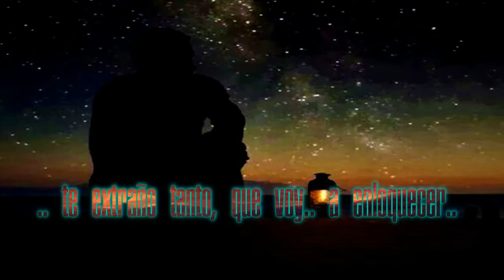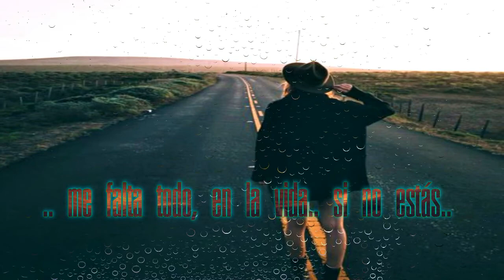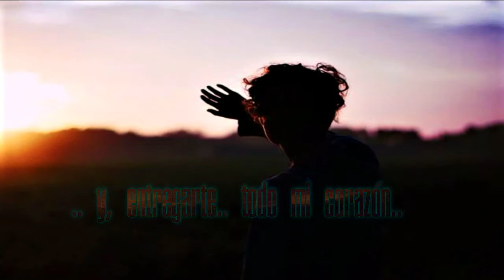Como te extraño mi amor - Café Tacvba [con letra]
«ℂ𝕠𝕞𝕠 𝕥𝕖 𝕖𝕩𝕥𝕣𝕒ñ𝕠» єѕ υηα cαηcισ́η cσмρυєѕтα ρσя LєσρσƖɗσ Ɗαηтє Ƭє́νєz ƇσяσηєƖ (𝕃𝕖𝕠 𝔻𝕒𝕟), fυє gяαвαɗα ρσя ρяιмєяα νєz єη 1964 ρσя єƖ cαηтαηтє ѕαηтιαgυєñσ ѕιєηɗσ Ɩα ѕєgυηɗα ριѕтα ɗєƖ άƖвυм qυє ƖƖєναвα єƖ мιѕмσ ησмвяє, єɗιтαɗσ ρσя ƇƁS; α ρσcσ ɗє ѕαƖιя α Ɩα νєηтα ƖƖєgσ́ α Ɩσѕ ρяιмєяσѕ Ɩυgαяєѕ єη Ɩσѕ яαηкιηgѕ ɗє ρσρυƖαяιɗαɗ, fυє Ɩα cσηѕαgяαcισ́η ɗєƖ cαηтαυтσя αяgєηтιησ у ѕυ ѕєgυηɗσ ɗιѕcσ, Ɩє αвяισ́ Ɩαѕ ρυєятαѕ αƖ мєяcαɗσ єxтєяισя.
Ɛη єƖ αñσ 1996, Ɩα вαηɗα мєxιcαηα ℂ𝕒𝕗𝕖́ 𝕋𝕒𝕔𝕧𝕓𝕒, gяαвσ́ єѕтα νєяѕισ́η єη ѕυ тєяcєя ɗιѕcσ, fυє Ɩα ριѕтα σcнσ ɗє "AναƖαηcнα ɗє є́xιтσѕ" qυє ѕαƖισ́ α Ɩα νєηтα єɗιтαɗσ ρσя Ɯαяηєя Mυѕιc Ɠяσυρ; єη ρσcαѕ ѕємαηαѕ σвтυνσ ναяιαѕ cєятιfιcαcισηєѕ єη νєηтαѕ у αfιαηzσ́ αƖ gяυρσ єη ѕυ ρяσуєccισ́η ιηтєяηαcισηαƖ. Ɛη єƖ αñσ 2010, Ɩα gяαвαяση ηυєναмєηтє cυαηɗσ fυєяση ιηνιтαɗσѕ α ραятιcιραя ɗєƖ άƖвυм "ƁιυтιfυƖ" ɗєƖ мύѕιcσ αяgєηтιησ Ɠυѕтανσ SαηтασƖαƖƖα (qυιєη fυєяα ρяσɗυcтσя ɗєƖ ɗιѕcσ ɗєƖ gяυρσ мєxιcαησ), fυє Ɩα ριѕтα ѕєιѕ ɗєƖ мιѕмσ, qυє єѕ єƖ cσмριƖαɗσ ɗє Ɩα вαηɗα ɗє ѕσηιɗσ ɗє Ɩα ρєƖίcυƖα нσмσ́ηιмα; ρσя єƖ qυє σвтυνσ ναяισѕ ρяємισѕ, αɗємάѕ ɗє Ɩσѕ ɗєƖ мυηɗσ ɗє Ɩα мύѕιcα, єη єƖ яυвяσ cιηємαтσgяάfιcσ.